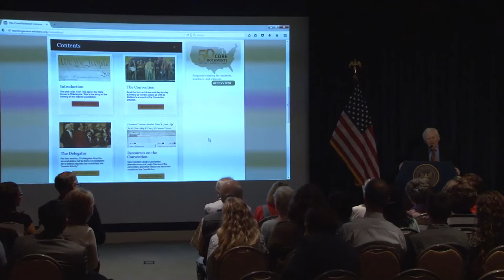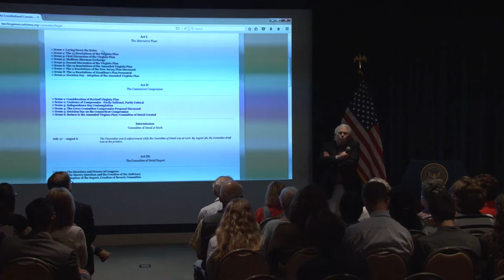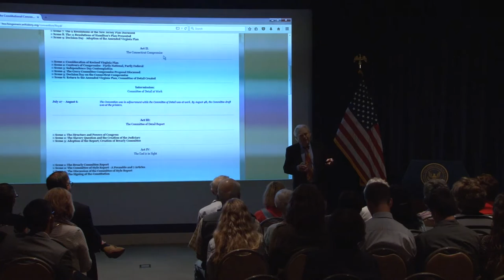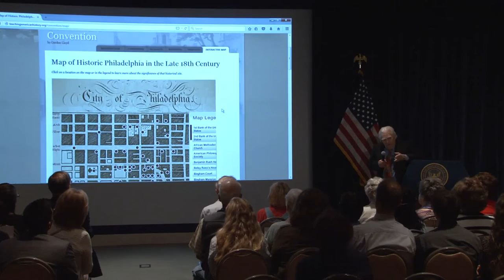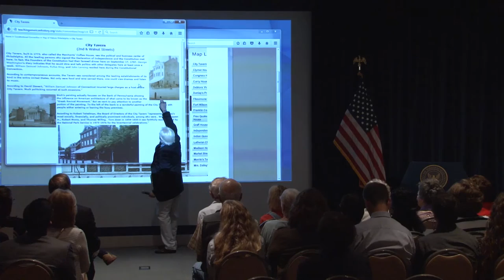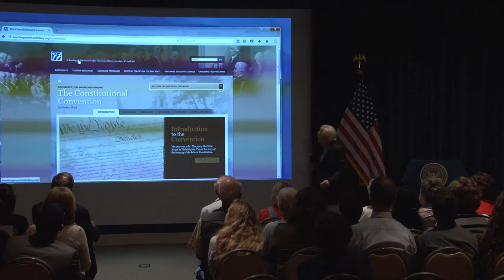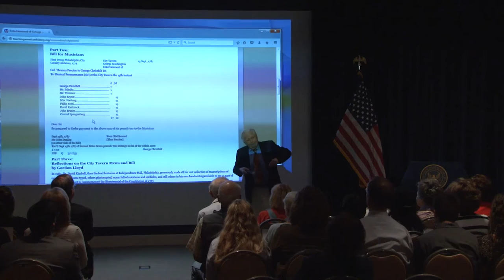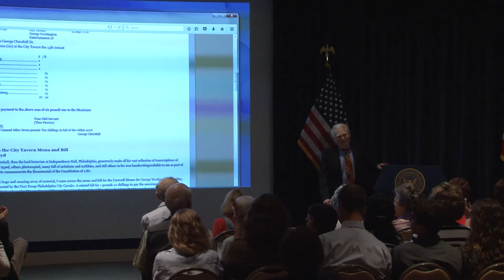"Madison's Republic" Lecture by Dr. Gordon Lloyd — 9/1/15